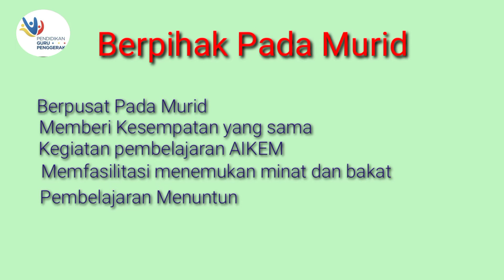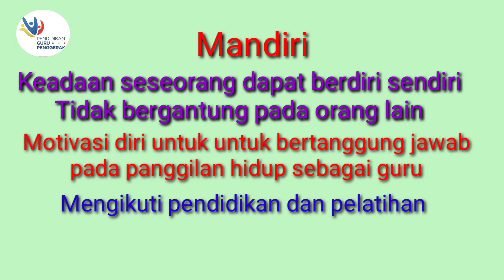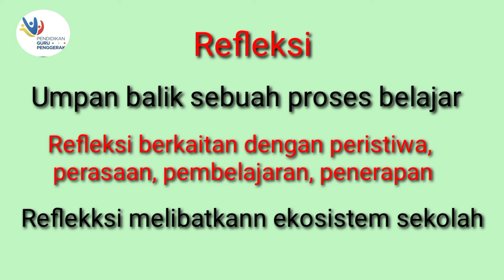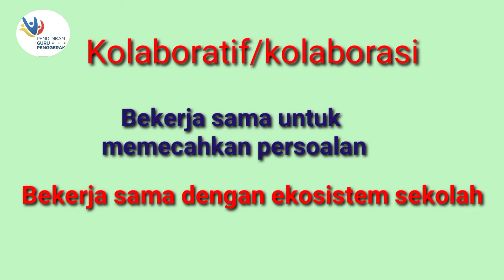1.2.a.6. Demonstrasi Kontektual